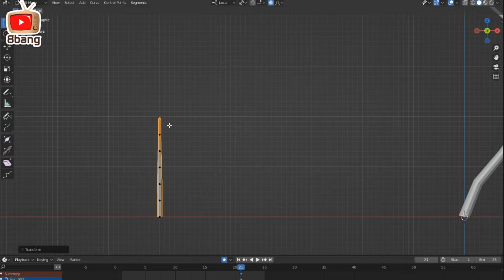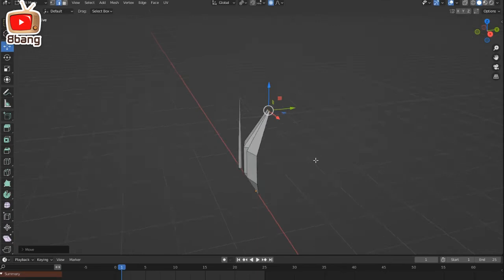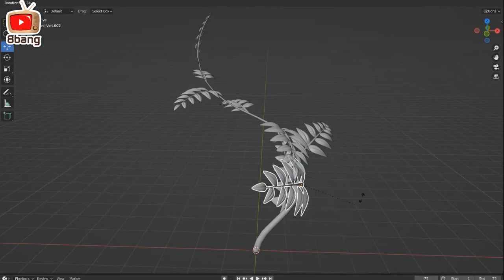3D Plant Growing Animation & Modeling in Blender / Full Breakdown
Have a relax for yourself.
I hope that this video will help you to do so.